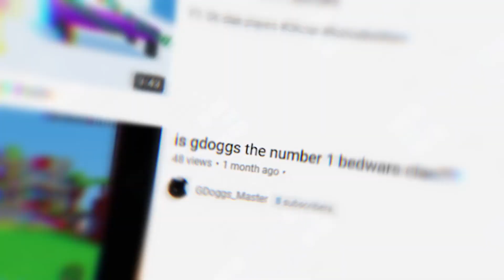I 1v3'd The TOP Roblox Bedwars Clan!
In today's video, we go against the top bedwars clan and attempt to 1v3 them!
WANNA PLAY WITH CHEX?